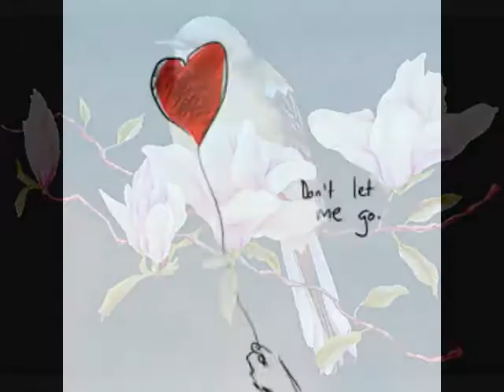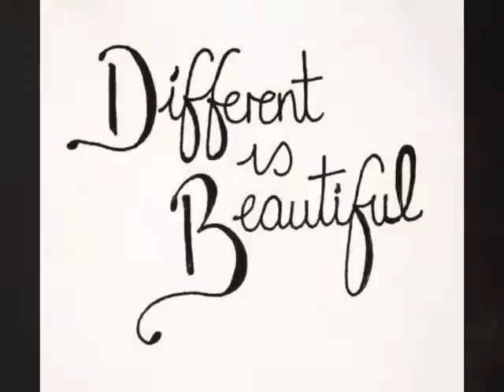Art Of Noise - (Three Fingers Of) Love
★【Line 新貼圖上架囉】天然呆 蘇仙1☆常用貼圖1

樂團: Art Of Noise 噪音藝術
專輯: Daft 達夫特
國家: 英國
年份: 1984年
類型: Synth-pop 流行電子 | Experimental 實驗音樂

Art of Noise是一個前衛synthpop 團體，成立於1983年，由製作人Trevor Horn， 音樂記者Paul Morley，音樂家/音樂室操手 Anne Dudley, J.J. Jeczalik ， Gary Langan組成。該團體的主要樂器都是電子合成器組成而且是向數碼采樣技術的發展， 以創新的方式創造出另類的音樂風格。

1. Love
2. A Time For Fear (Who's Afraid)
3. Beat Box (Diversion One)
4. The Army Now
5. Donna
6. Momento
7. How To Kill
8. Realisation
9. Who's Afraid (Of The Art Of Noise)
10. Moments In Love
11. Bright Noise
12. Flesh In Armour
13. Comes And Goes
14. Snapshot
15. Close (To The Edit)
16. (Three Fingers Of) Love ★